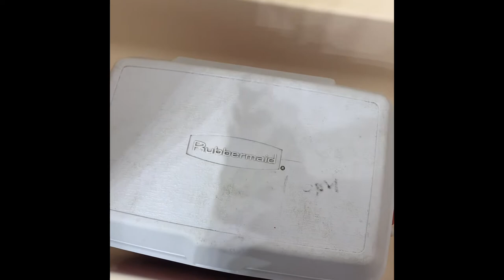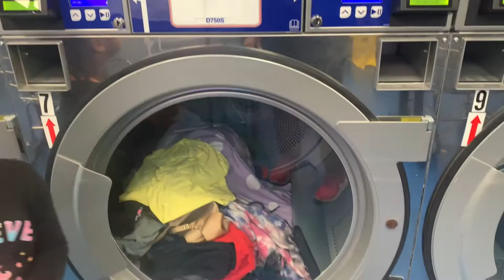4th of July 2021 / visiting Myles Standish state forest / Clean with me + laundry motivation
I wanted to share what my family did on 4th of July. We did go to Myles Standish state forest in Plymouth mass. When I was a kid my family would do the same thing and go to this lake super early and we would be at the lake all day. We did want to do the same for our kids. I also wanted to share the cleaning I did the day after the 4th.